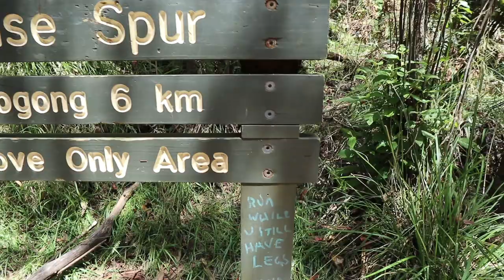Mt Bogong, Staircase Spur to summit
Overnight hike at Mt Bogong. Starting at Mountain Creek camp grounds, ascending up Staircase Spur to Mt Bogong summit and camping there.
Hope you enjoy the adventure thx